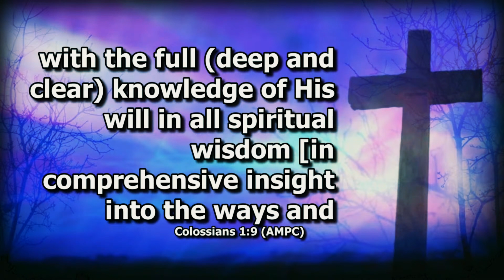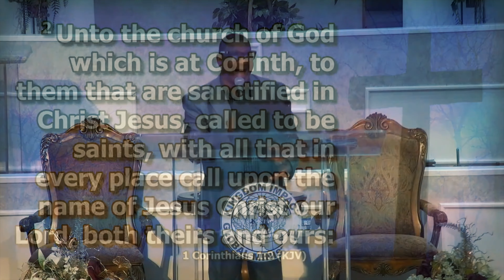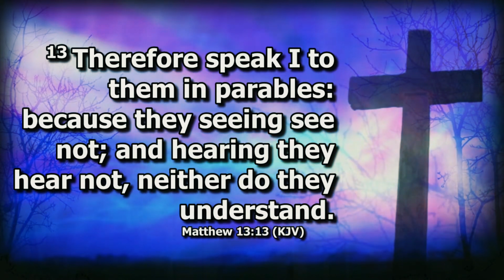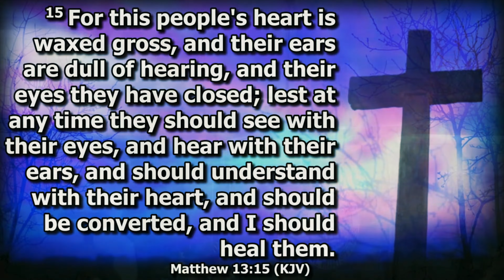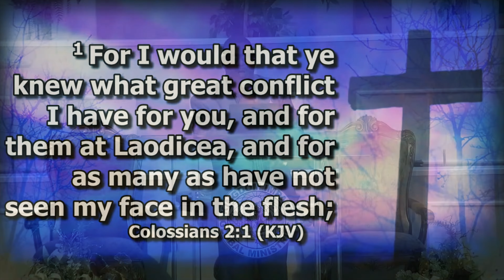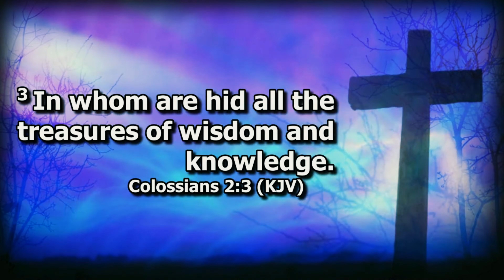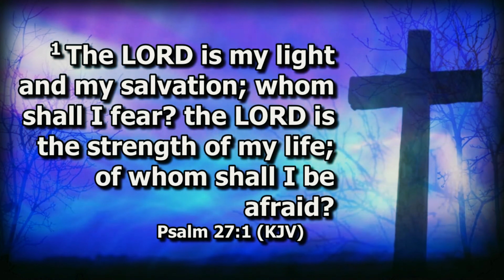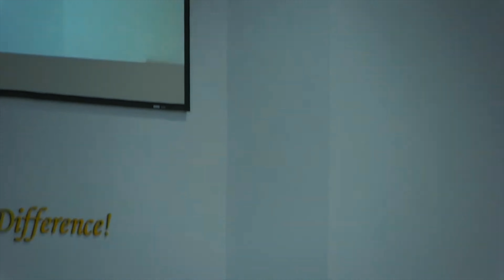THE KNOWLEDGE OF HIS Will Pt.3 | Apostle William T. Ford Sr. | Kingdom Impact Global Ministries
Kingdom Impact Global Ministries is a dynamic fellowship of believers who possess an Apostolic (pattern-setting) anointing and who are committed to impacting the world by maintaining Christ-centered worship, building strong families, establishing kingdom connections, training radical disciples, and commissioning fearless ambassadors to take the Gospel of Jesus Christ to the nations.

or visit us in person: 2503 Murchison Rd